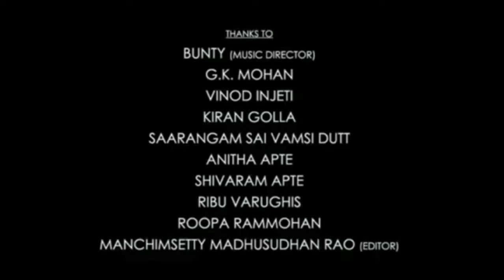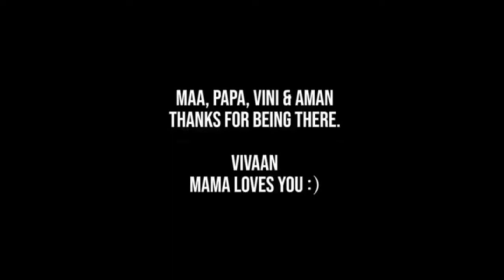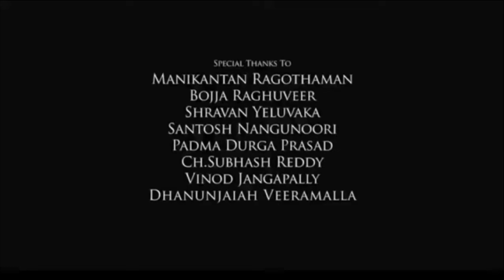Kabir Singh Full Movie | Shadid Kapoor, Kiara Advani, Sandeep Reddy | Review And Facts